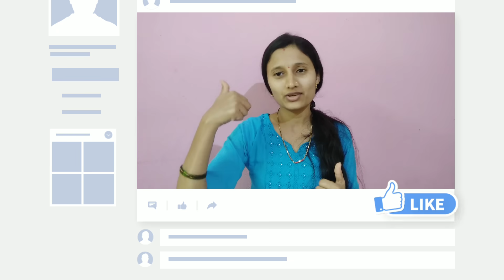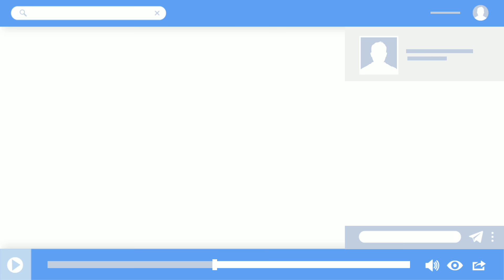ಹೊನ್ನಾವರ ಸಂತೆ ಮಾರ್ಕೆಟ್ 😍 | ಅಮೇರಿಕನ್ ಸ್ಮಾರ್ಟ್ ಟಿವಿಯಲ್ಲಿ ನಾನು 😜